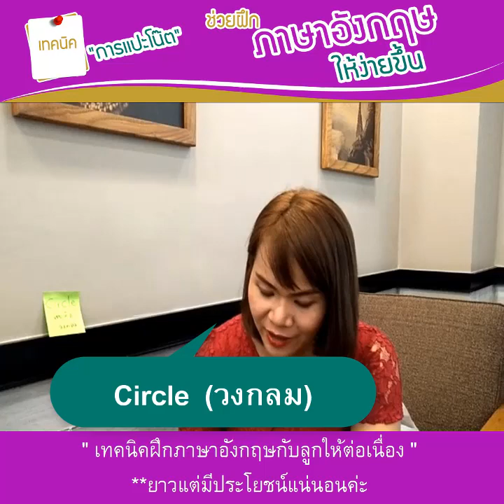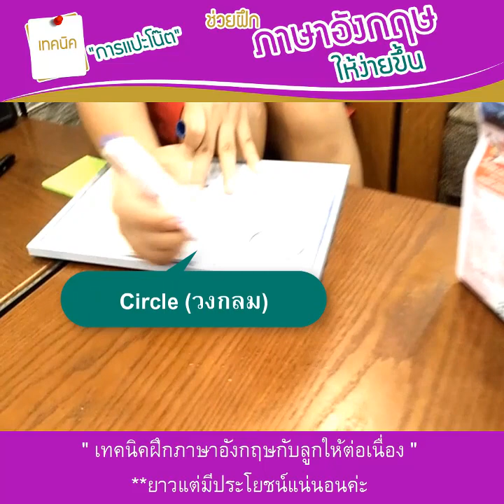เทคนิค "การเเปะโน๊ต" ช่วยฝึกภาษาอังกฤษให้ง่ายขึ้น...By KruKik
เทคนิค "การเเปะโน๊ต" ช่วยฝึกภาษาอังกฤษให้ง่ายขึ้น
วันนี้ KruKik ขออนุญาตนำเสนอการใช้เทคนิค เพื่อเป็นตัวช่วยให้จดจำคำศัพท์ หรือประโยคต่างๆให้ได้ในเบื้องต้น อีกครั้ง..เเละขอเป็นกำลังใจให้คุณพ่อคุณเเม่ทุกๆบ้านได้ทบทวน เเละสามารถนำไปเป็นส่วนหนึ่งในการใช้ฝึกภาษาอังกฤษให้ตัวเราเองได้ด้วยจนเอง
ขอเชิญชมได้ในคลิปวันนี้เลยนะคะ
Much Love
KruKik
ไม่พลาดรับข่าวสารเป็นปัจจุบัน ทาง Line ฟรี
หรือ Add : @krukikenglish (ใส่@ด้วยน้า)